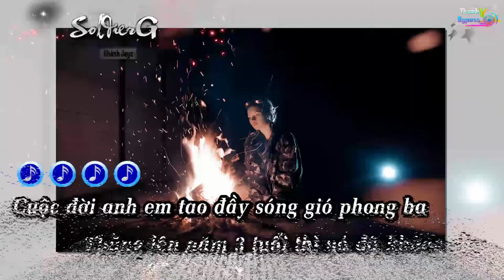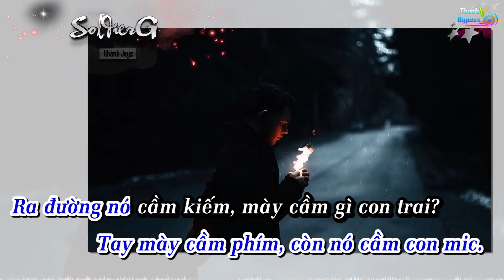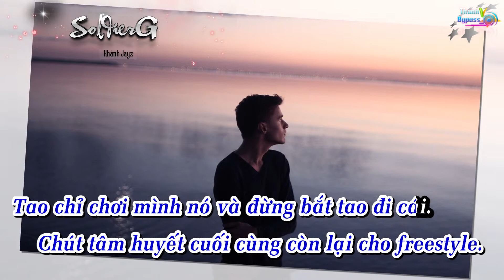Soldier G - Khánh Jayz Karaoke